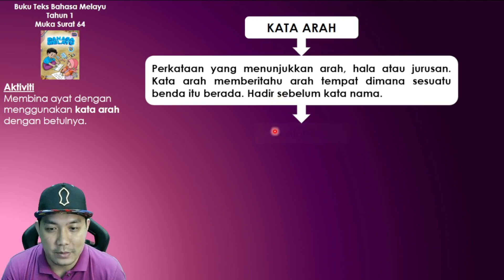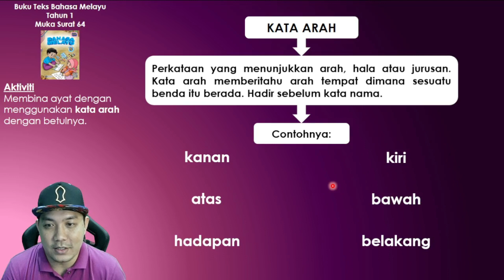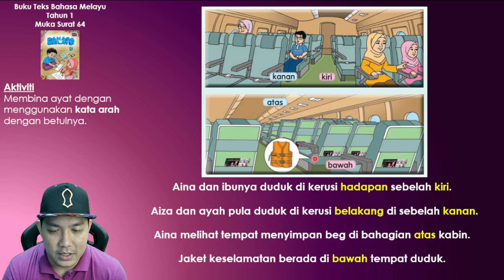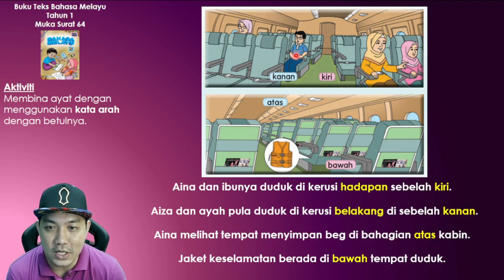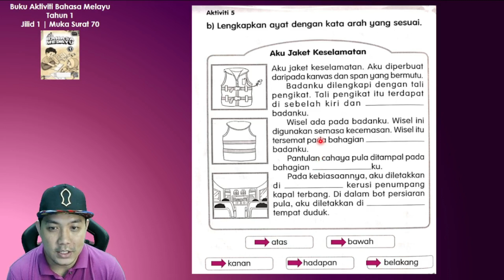Bahasa Melayu Tahun 1 | Unit 10 Pastikan Selamat | Tajuk: Selamat Dalam Pesawat | Kata Arah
PdPR
Bahasa Melayu
Tahun 1
Unit 10: Pastikan Selamat
Tajuk: Selamat Dalam Pesawat
Tatabahasa: Kata Arah
Buku Teks Bahasa Melayu Tahun 1 muka surat 64
Buku Aktiviti Bahasa Melayu Tahun 1 Jilid 1 muka surat 69-70